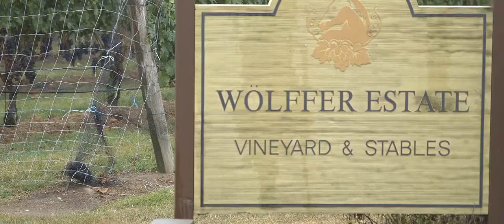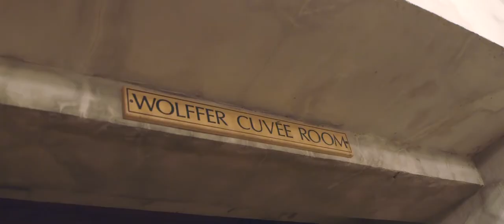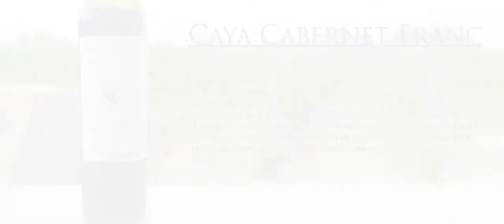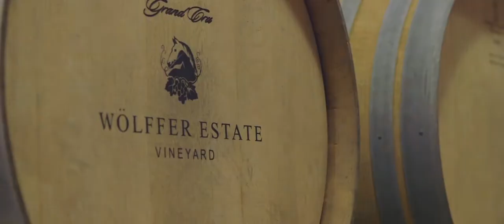Fred Bollaci Presents - Wölffer Estate Vineyard, Long Island, NY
FRED BOLLACI ENTERPRISES PRESENTS FIRST GOLDEN PALATE PARTNER WINERY

Wölffer Estate Vineyard
SAGAPONACK, LONG ISLAND, NEW YORK

AN AMERICAN WINERY WITH A DECIDEDLY EUROPEAN CHARACTER;
THE QUALITY BENCHMARK OF LONG ISLAND WINEMAKING TODAY.